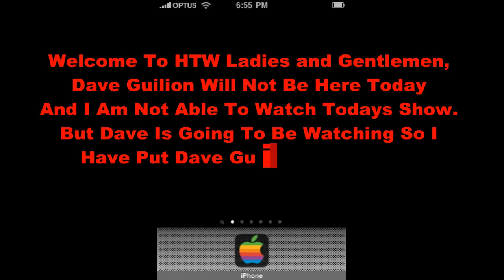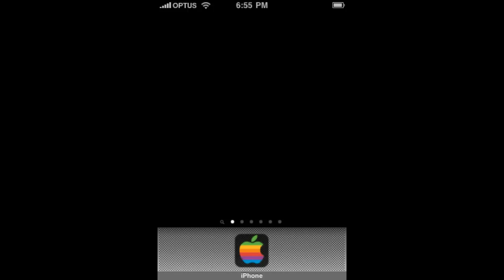HTW™ Episode 13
With Dave Guilion in charge in episode 13 anything can happen, so watch and find out what happens in HTW Episode 13! And 'Light It Up' by Stan Walker ft. Static Revenger).